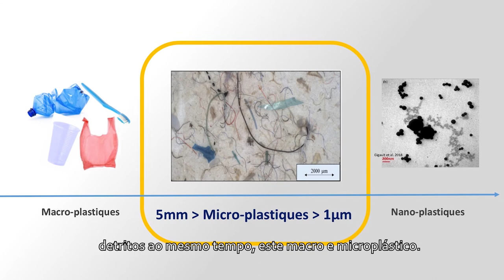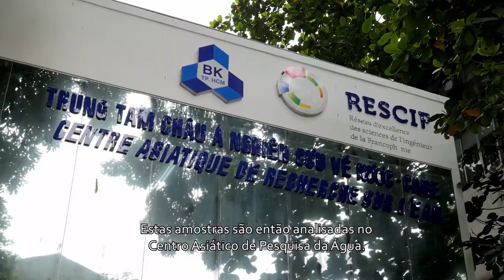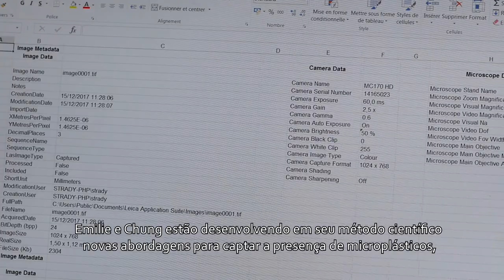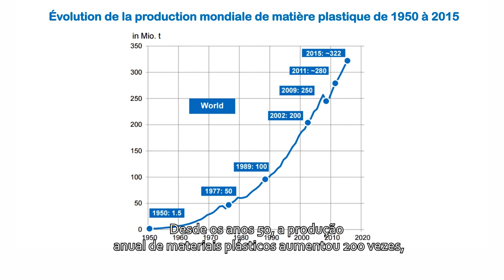Lixo plástico: do visível ao invisível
Conforme uma publicação da Dra. Jenna Jambeck, entre 4 e 12 milhões de toneladas de resíduos plásticos chegam aos oceanos do mundo todos os anos, uma consequência da má gestão dos resíduos domésticos pelas populações costeiras.
Na cidade de Ho Chi Minh, a capital econômica do Vietnã com mais de 8 milhões de habitantes, nasceu um programa de pesquisa a partir da conscientização de uma cientista do Instituto de Pesquisa para o Desenvolvimento (IRD). Pela primeira vez, o impacto do plástico em um rio tropical de um país emergente é documentado.
Dirigido por Jean-Michel BORÉ - IRD IMAGES
Com a participação da NGUYEN Phuong Anh - IRD Vietnã
Assessoria científica :
Émilie STRADY, Geochemist of aquatic environments UMR IGE - IRD / CARE; KIEU LE Thuy Chung, Professor-pesquisador HCMUT-GEOPET/CARE

Duração: 7'40
Ano: 2018

Legendas: Francês, vietnamita, inglês e português
Copyright IRD